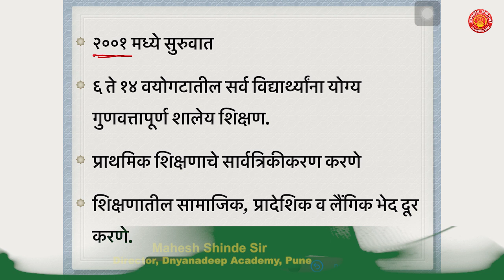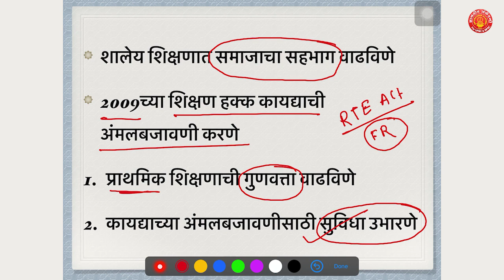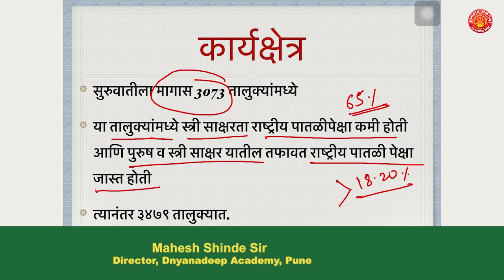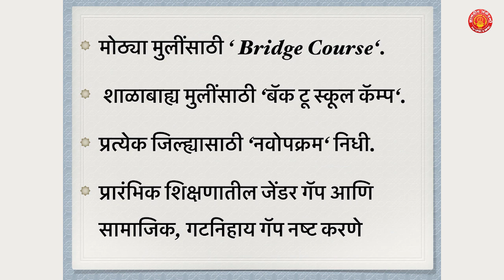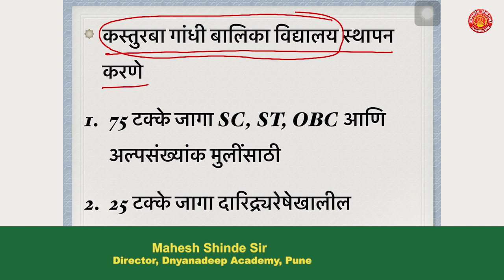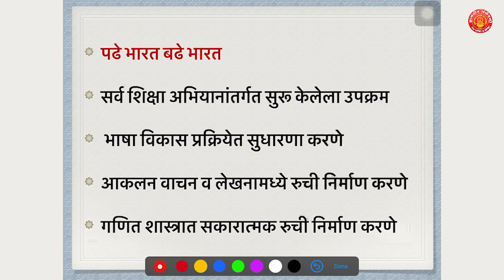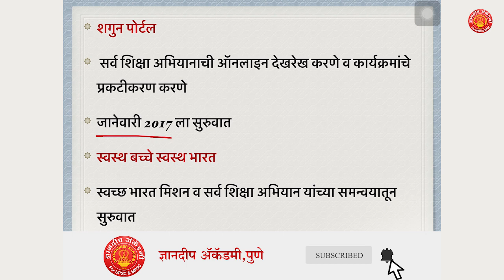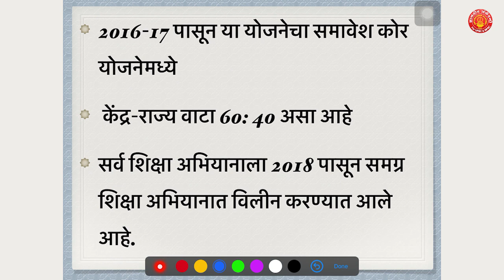MPSC-PSI/STI/ASO-Government schemes-SARVA SHIKSHA ABHIYAN By Mahesh Sir | Dnyanadeep Academy,Pune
नमस्कार विद्यार्थी मित्रांनो शासकीय योजना (Gov. Schemes)  नावाची नवीन सिरीज सुरु करत आहोत तुम्हाला ही सिरीज राज्यसेवा पूर्व परीक्षा, मुख्य परीक्षा, संयुक्त पूर्व परीक्षा, मुख्य परीक्षा, व इतर स्पर्धा परीक्षांसाठी उपयुक्त ठरेल अशी आशा आहे. आज यामध्ये आपण सर्व शिक्षा अभियान  योजना शिकणार आहोत.  नक्की पाहा व आपल्या प्रतिक्रिया कळवा.